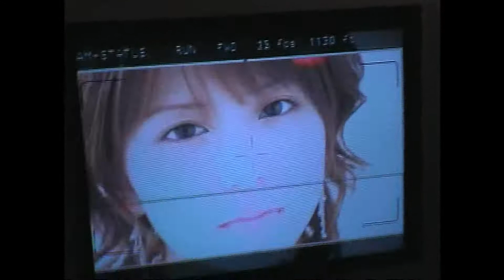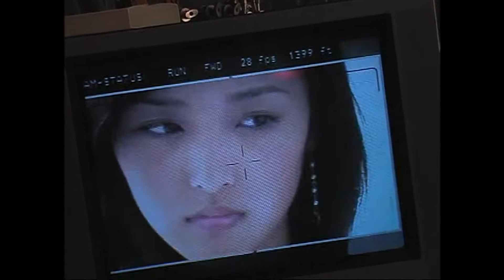【HD】 Namida ga Tomaranai Houkago | Making Of 2/2